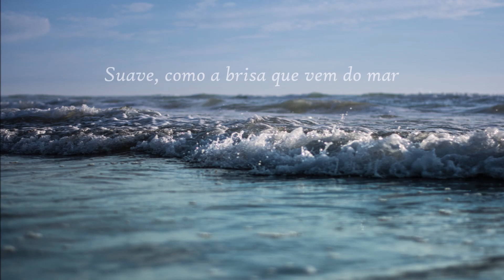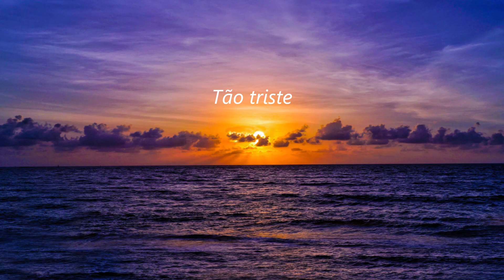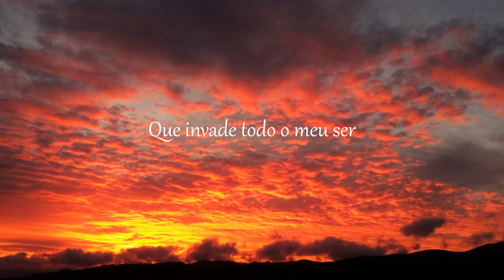Grupo Nova Dimensão - Tão Linda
Tão linda, a vida com Jesus
Tão doce assim
Nunca pude imaginar
Sua voz, falou em meu coração
Suave, como a brisa que vem do mar

Refrão:
O Seu amor
É bem maior que o mundo
Um sentimento profundo
Que invade todo o meu ser
E é tão bom
Posso dividir com você
Um amor tão grande assim
Não cabe todo em mim

Tão triste, a vida sem Jesus
Sozinho eu jamais quero ficar
Te amo
Ele me disse assim:
'Não chores, fique sempre junto a Mim'